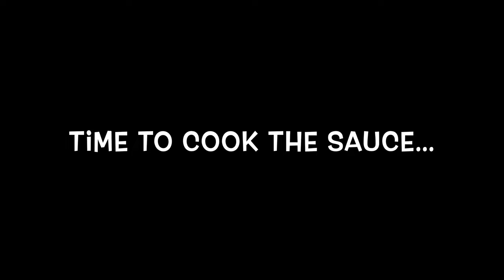The Classic SWEET AND SOUR POMPANO from Mama Zeny's Kitchen 👩🏻‍🍳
Enjoy the classic goodness of this old-pinoy recipe.
The all-time favourite Sweet and Sour Pompano will surely add excitement to every family dinner.

Ingredients:
1 whole medium Pompano
1/2 medium white onion
1/4 medium carrot (julienne cut)
1/4 yellow bell pepper (julienne cut)
1/4 red bell pepper (julienne cut)
1/2 can pineapple chunks
1 cup pineapple juice
1 tbsp white sugar
3 tbsp banana catsup
1 tsp cornstarch
canola oil
salt and pepper
spring onions for garnishing (optional)

🎵 Track Info:

Title: Move Me by LiQWYD

🎵 Track Info:

Title: Night is Young by Roa